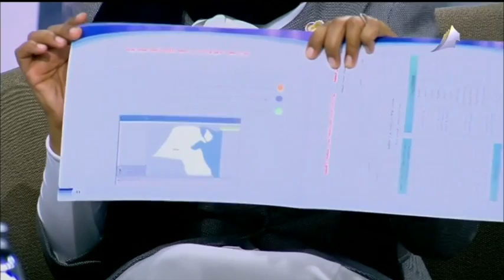ماذا تعرف عن المدن الصحية بدولة الكويت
اهتمت وزارة الصحة بدولة الكويت بالارتقاء بصحة الانسان، وحرصت في سبيل تحقيق هذه الغاية على السعي الدائم لتطبيق الأنظمة والسياسات الصحية التي أثبتت فعاليتها في تحقيق مرامي تعزيز الصحة في المجتمع.
وبرنامج المدن الصحية هو مبادرة صحية مجتمعية تصب في هذا السياق بتمكين المجتمعات من تحسين الأنماط الحياتية والظروف البيئية والمجتمعية المحيطة.

د. آمال اليحى
رئيسة مكتب المدن الصحية
ادارة الصحة المهنية